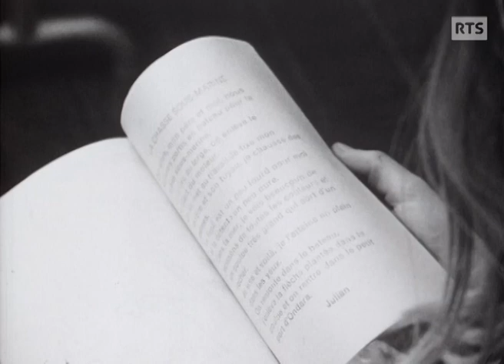L'école, un paradis (1971)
L'établissement scolaire Les Coeurs joyeux pratique la méthode pédagogique Freinet avec les enfants en difficulté pour favoriser leur développement. Les enfants s'engagent activement dans leurs apprentissage et pratiquent également des activités manuelles. Cette pédagogie est aussi utilisée pour occuper les enfants malades dans les hôpitaux.